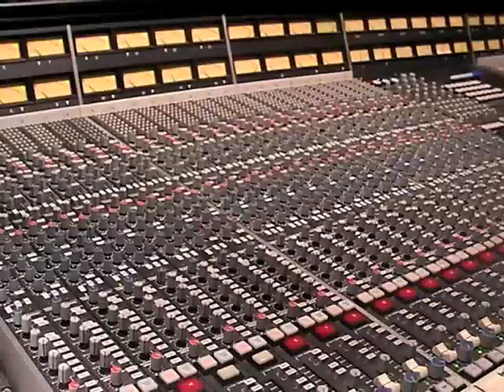Straight Reads The Line - Studio Vlog #1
..in the studio recording their debut full-length, out on Distort in Fall 2008.